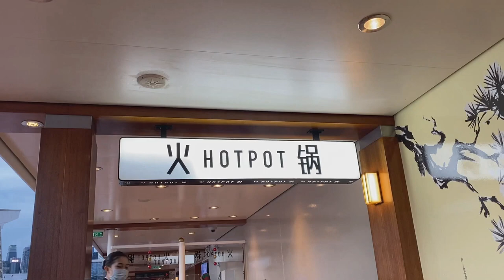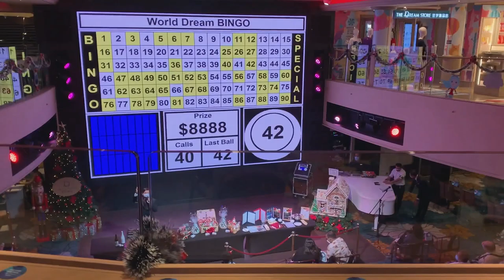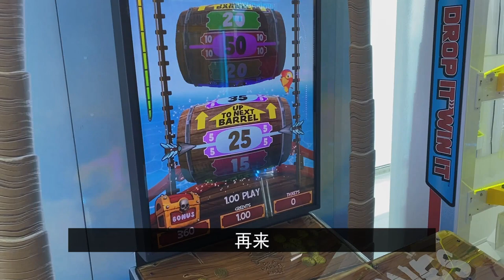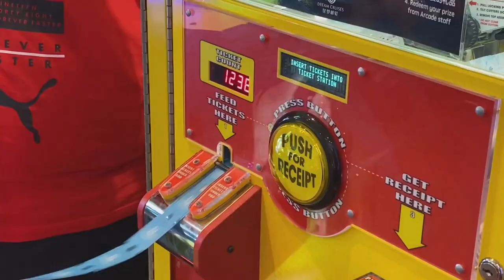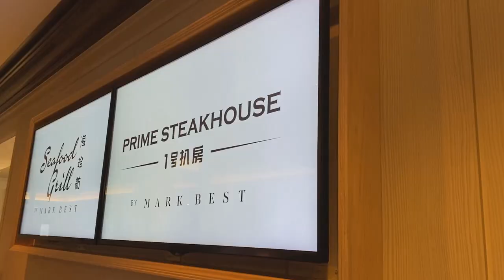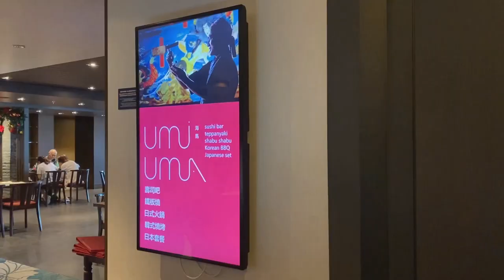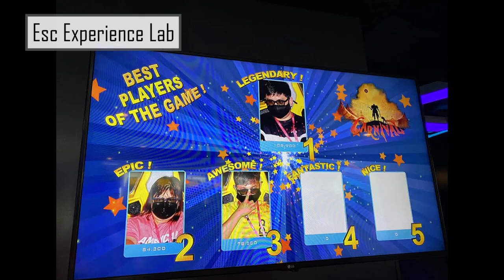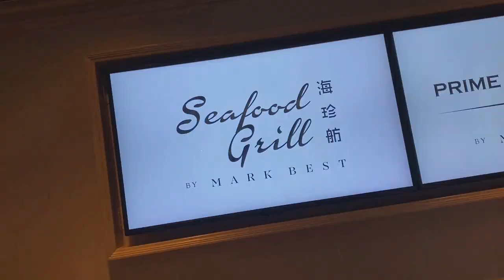World Dream Cruise Singapore: Palace Villa Holiday - Cruise to Nowhere | 4D3N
Holiday with my family.